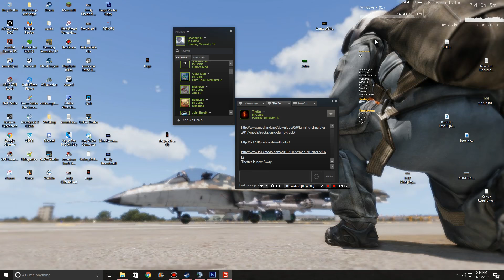Farming Simulator 17 Multiplayer Episode 9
having some fun and getting S**T done on the farm!